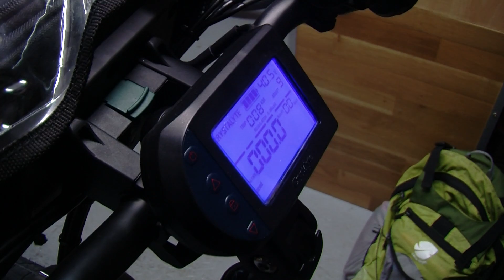Anick-Marie arrive en Savoie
23 jours avant le départ la "fille aux cheveux roses" arrive de son Québec natal. Découverte de son vélo chez Ludotechnologie et premières impressions.